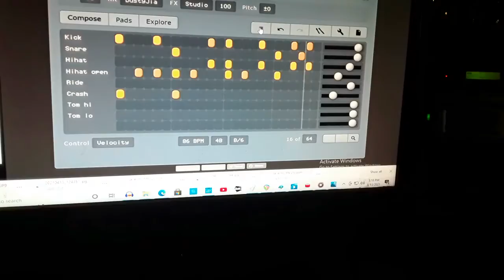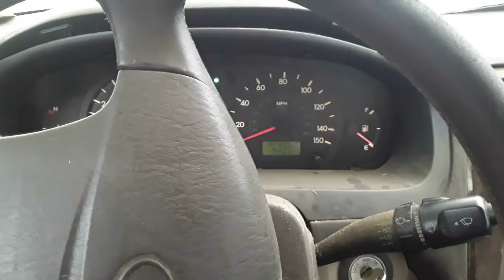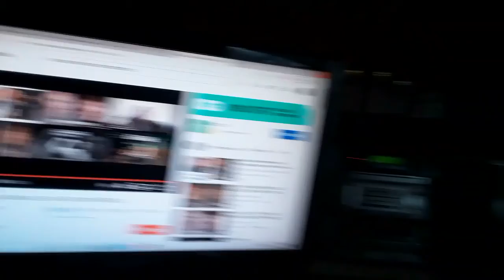my cat's yoyo health / miscellaneous